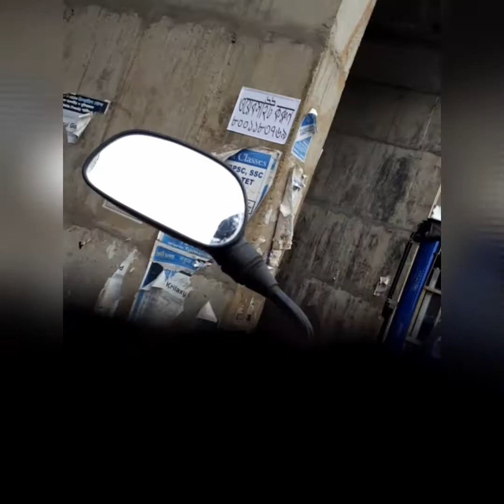Crossing of Balichak rail gate